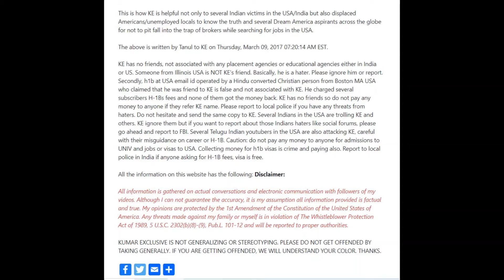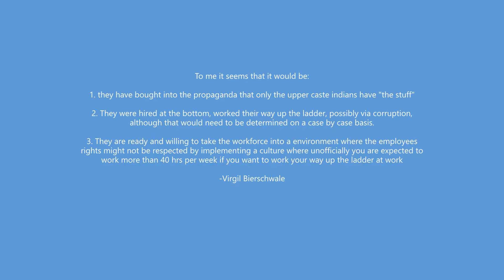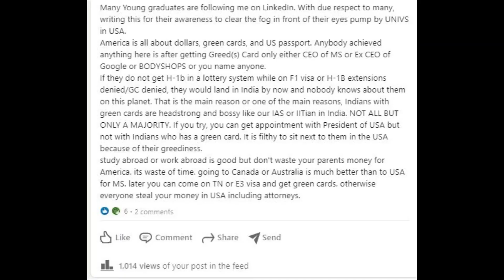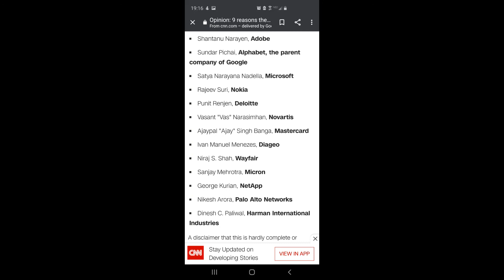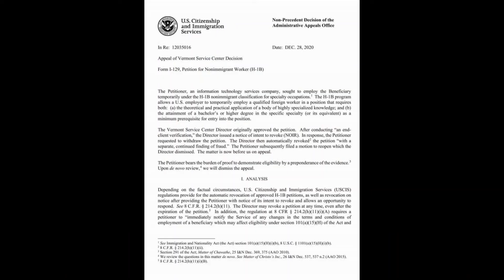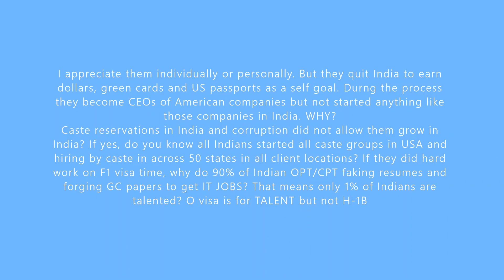Why do American corporations hire Indian Americans as CEOs || Kumar Exclusive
Nice little fraud case ...

That seems to be a mini-sample of what L&T apparently did with the faked client letters

KE has no friends, not associated with any placement agencies or educational agencies.
Someone from Illinois USA is NOT KE's friend. Basically, he is a hater. KE feels sorry if he is attacking any people. Please ignore him or report. h1b at USA email id operated by a Hindu converted Christian person from Boston MA USA who was associated with KE in the past is no more with KE. He charged several subscribers H-1Bs fees and none of them got the money back. KE has no friends so do not pay any money to anyone if they refer KE name.
Please report to local police if you have any threats from haters.
Do not hesitate and send the same copy to KE.
Several Indians in the USA are trolling KE and others.
KE ignore them but if you want to report about those Indians haters like social forums, please go ahead and report to FBI.
Caution: do not pay any money to anyone for admissions to UNIV and jobs or visas to USA. Collecting money for h1b visas is crime and paying also. Report to local police in India if anyone asking for H-1B fees, visa is free.